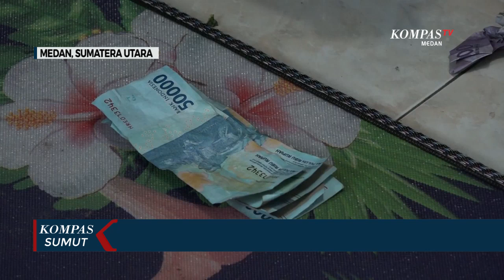Personel Polrestabes Medan Gerebek Kampung Narkoba di Jalan Pintu Air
MEDAN, KOMPAS.TV - Pemukiman padat di Jalan Pintu Air VI Medan digerebek personel Satres Narkoba Polrestabes Medan dan Polsek Deli Tua.

Penggerebekan dilakukan usai adanya laporan warga terkait praktik jual beli narkoba.

Saat petugas datang, beberapa pria yang diduga sebagai pengguna narkoba langsung melarikan diri.

Namun seorang pengedar sabu yang merupakan target operasi berhasil ditangkap.

Dari tangan pelaku, disita beberapa paket narkotika jenis sabu siap edar dan sejumlah alat isap. (*)